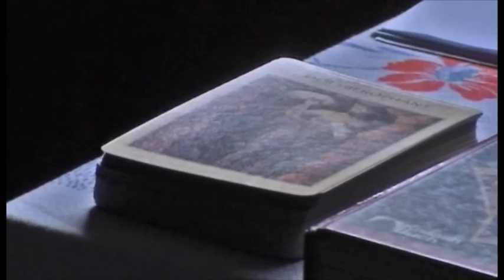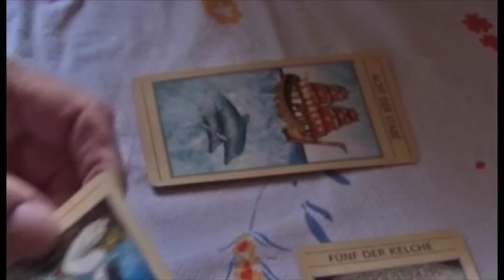Jerzy Prokopiuk 3/4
Filmik zrealizowany na 75-te urodziny Pana Jerzego.